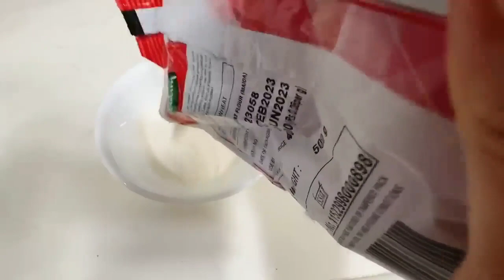Kids will Love These Nutella Bread Puffs| Very Quick to make 😜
Kids will Love These Nutella Bread Puffs| Very Quick to make| Pregnancy ke cute issues 😜Dipika ki duniya Dipika kakker